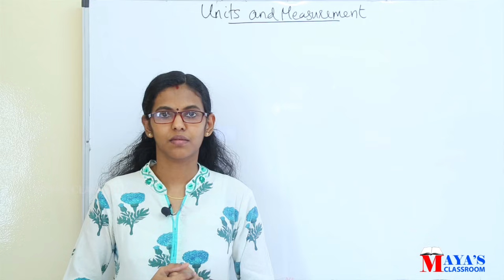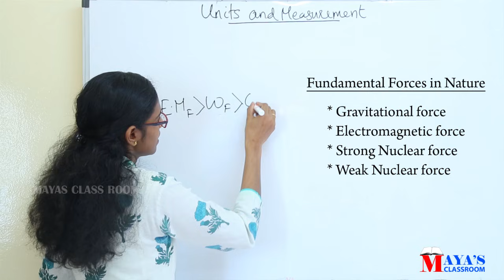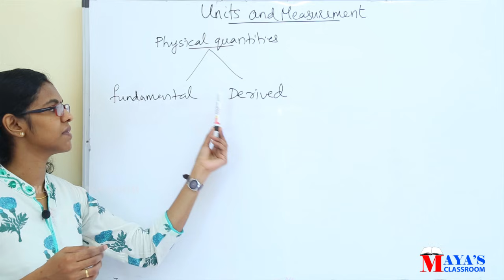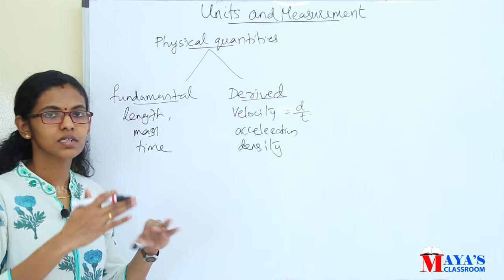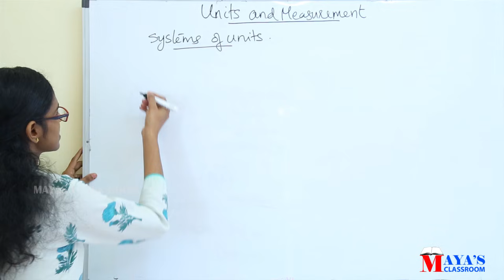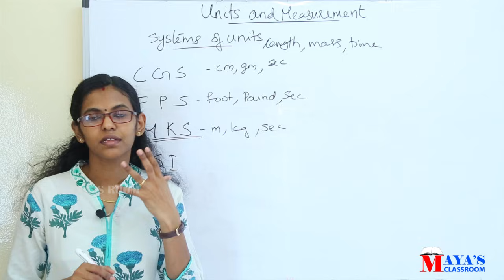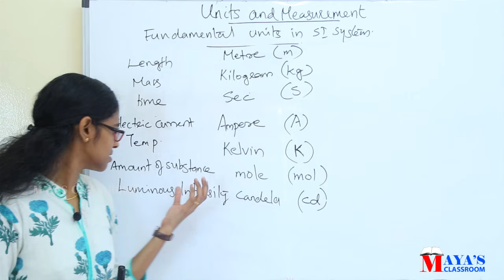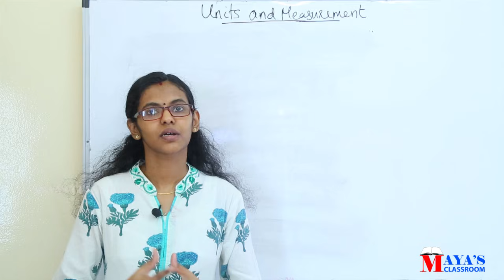PHYSICAL WORLD & UNITS AND MEASUREMENT // PLUS ONE PHYSICS PART 1 // MALAYALAM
Physics
Kerala And CBSE Syllabus
Class XI  Physical World
Units and Measurement Part 1

Video സംബന്ധിച്ച് കൂടുതൽ  സംശയങ്ങൾക്കും   join button click ചെയത് channel membership  എടുക്കുക  , നിങ്ങള്‍ക്ക് full support ഉണ്ടാവും ലിങ്ക് ക്ലിക്ക് ചെയ്യുക